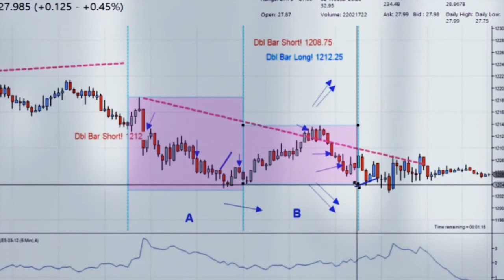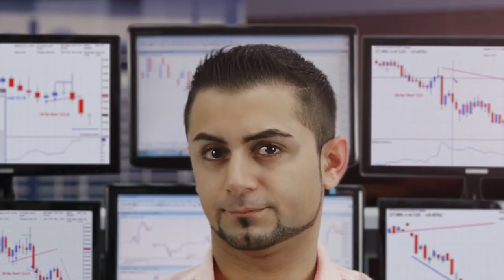Daily-28.08.2014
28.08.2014. Bankir-TV-MaxiMarkets. Бонус до 5000$